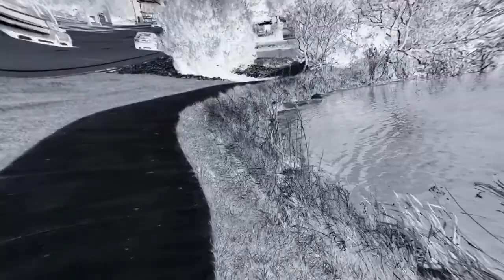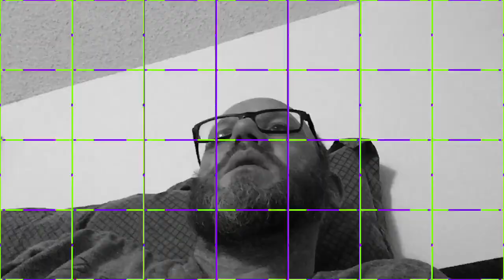"Calling You" Fan Video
Fan video of "Calling You" by Justin Furstenfeld.